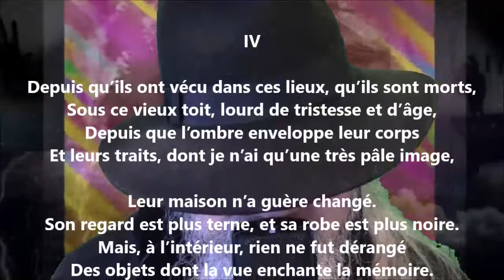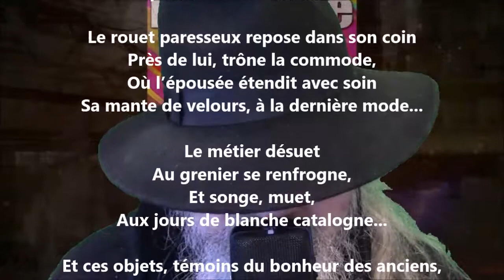Hymne à la vieille maison IV - Blanche Lamontagne lu par Yvon Jean